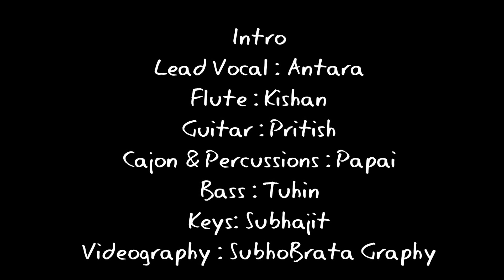Aaj Jemon Kore Gaiche Aakash ~ Antara with Song-Mishron